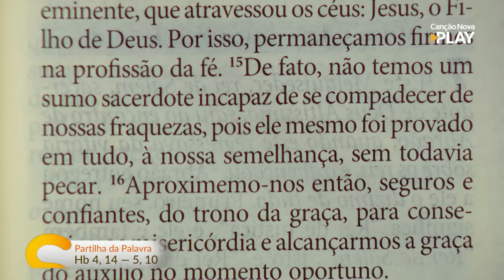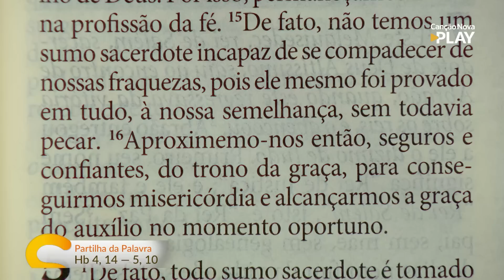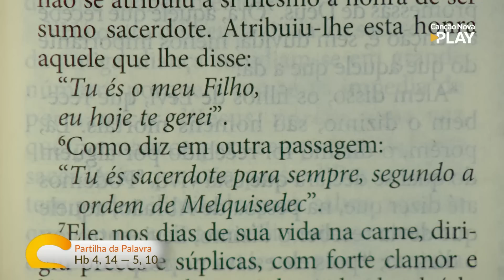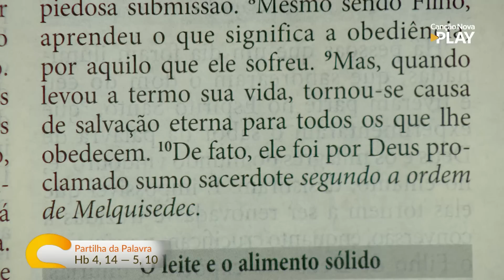Sorrindo pra Vida (06/04/2023) Partilha da Palavra com Márcio Mendes